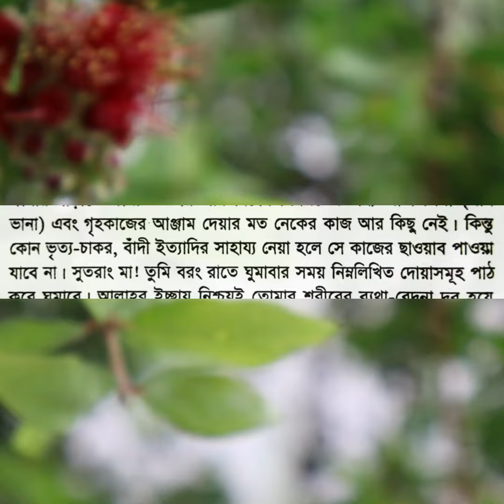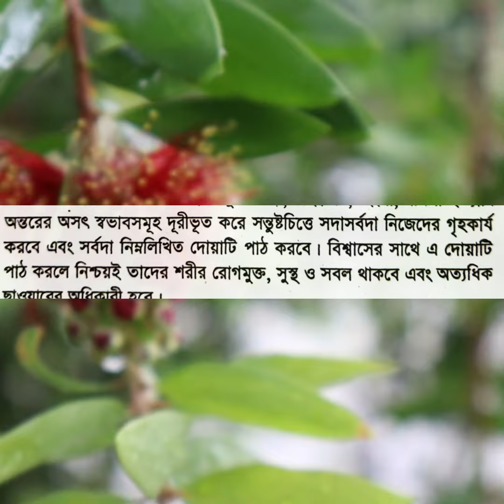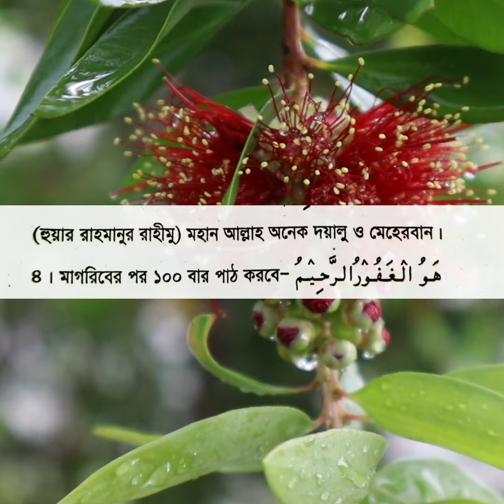পাঁচ ওয়াক্ত নামাজের তাসবীহ -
গুরুত্তপুর্ন ইসলামিক দোয়া
ইসলামিক দোয়ার ভিডিও
কোরআনী আমল
ধনী হওয়ার আমল
ঋন মুক্তির আমল
ইসলামিক ভাইরলা ভিডিও
জান্নাত পাওয়ার আমল
জাহান্নাম থেকে মুক্তির আমল
ইসলামের সঠিক পথে চলার আমল
কোন দোয়ার কি ফজিলত
সুরার গুরুত্তপুর্ন আয়াত
কোন সুরার কি ফজিলত
ইসলামিক ছোট ছোট কাহিনী
আল্লাহর পথে চলার আমল